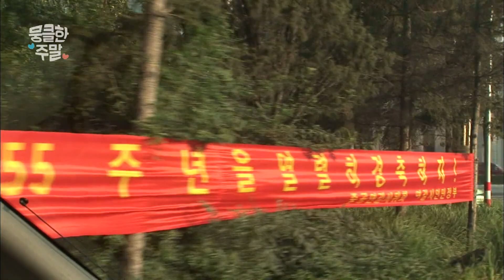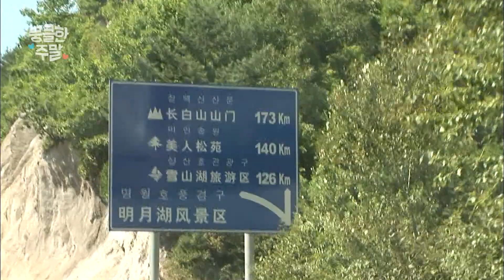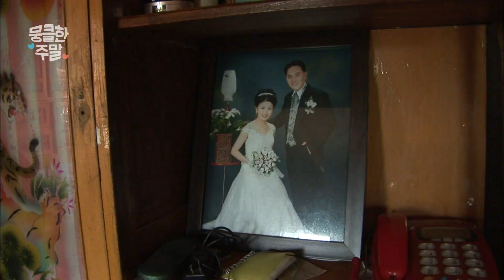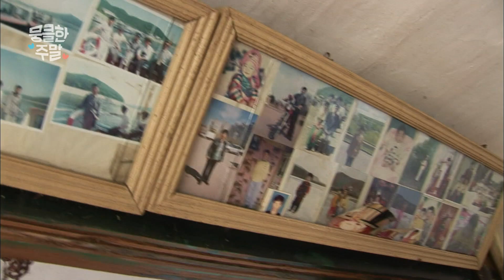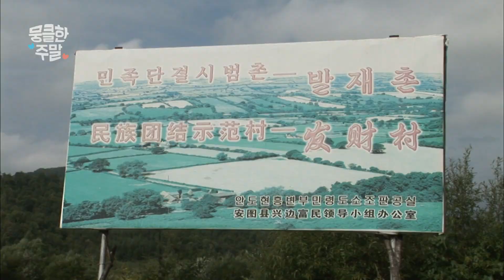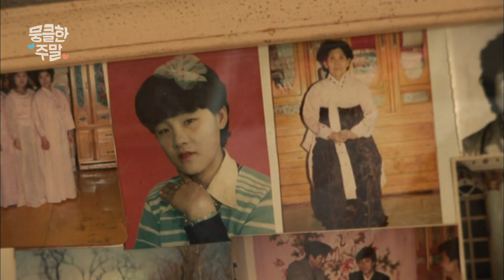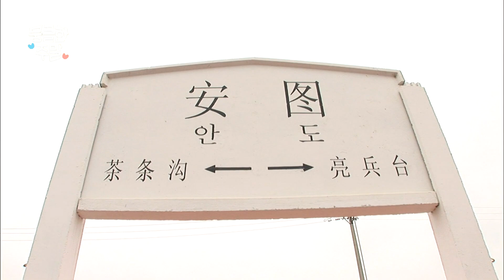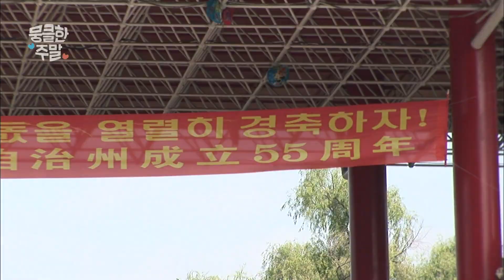[뭉클한 주말🥰 #140] 꿈엔들 잊으리오, 그리운 나의 고향 | 연변 조선족 마을의 특별한 명절 [다큐3일 070920 KBS 방송]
연변 조선족 마을의 특별한 명절 : 다큐멘터리3일 [070920 KBS 방송]

국내 체류 외국인 100만 명 시대. 그 가운데 우리 말과 글을 사용하는 ‘조선족’의 수는 27만 여명에 달하고 해마다 그 숫자는 늘어나고 있다.
일제 강점기, 가난이 무서워 고향을 등진 이주민들이 뿌리를 내리고 그 맥을 이어오고 있는 중국 길림성 ‘연변조선족자치주’.
‘연변조선족자치주’가 성립된 지 올해로 55주년을 맞았다. 우리의 추석 명절에 버금가도록 크게 쇤다는 조선족들만의 특별한 명절, ‘9.3 민속절’을 앞둔 그들의 72시간을 함께 한다.